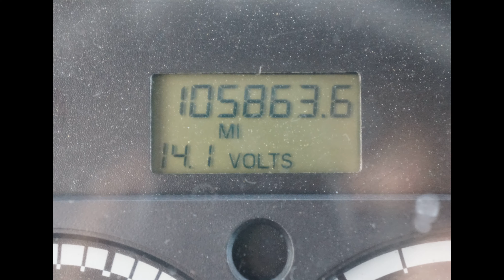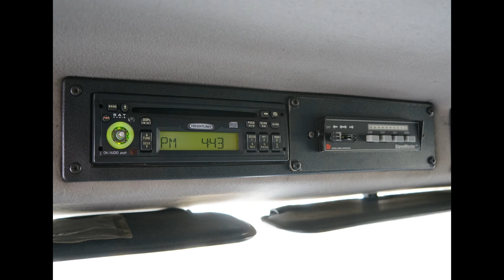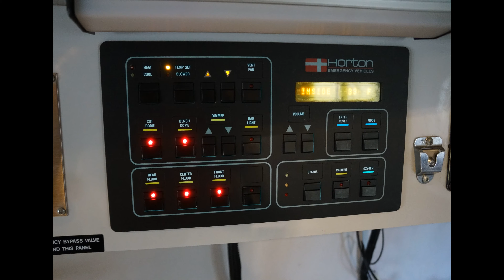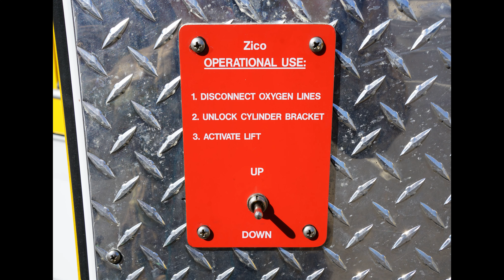2003 Freightliner FL60 Medium Duty Ambulance with Horton Body & Mercedes Turbo Diesel Engine 4K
Slideshow work truck